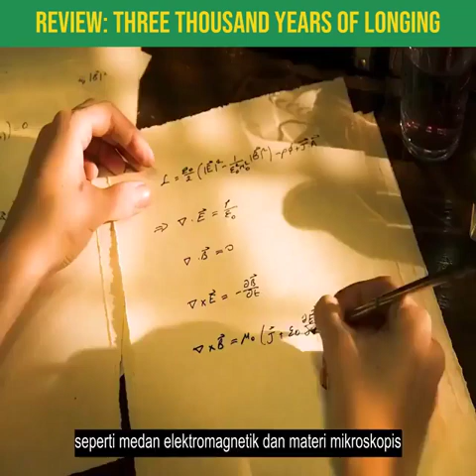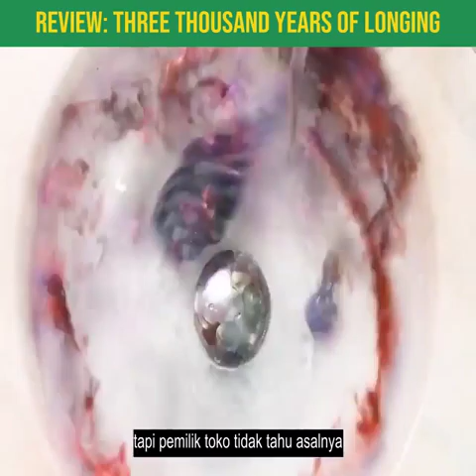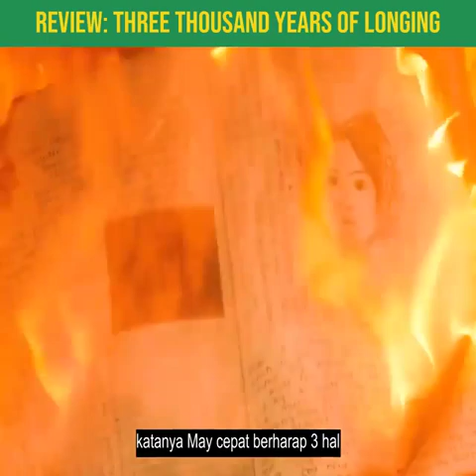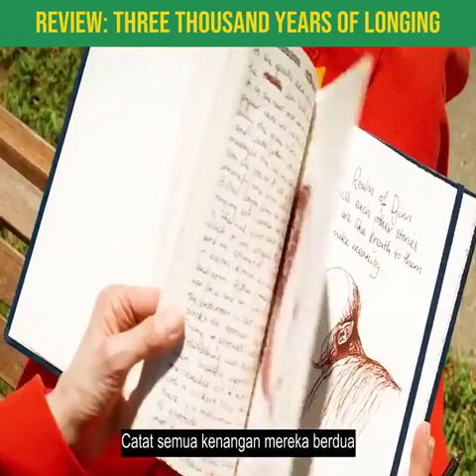Three thousand years of loging